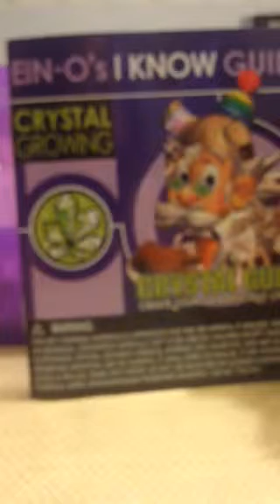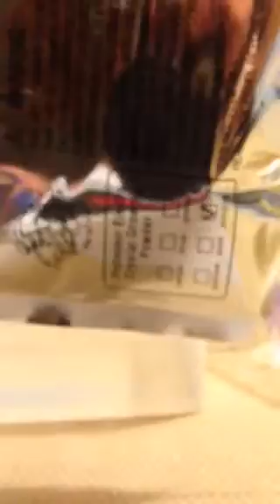Ein-o's crystal set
Growing crystals with Ein-o's crystal set